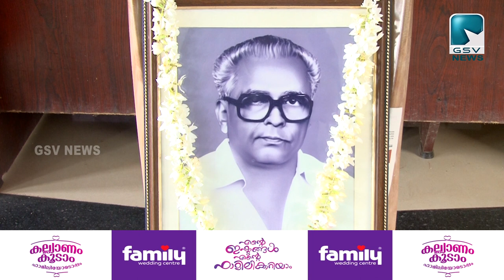അഡ്വ:പി.രാഘവൻ നായർ അനുസ്മരണം കോൺഗ്രസ് എസ്.സംസ്ഥാന പ്രസിഡണ്ട് രാമചന്ദ്രൻ കടന്നപ്പള്ളി ഉദ്ഘാടനം ചെയ്തു